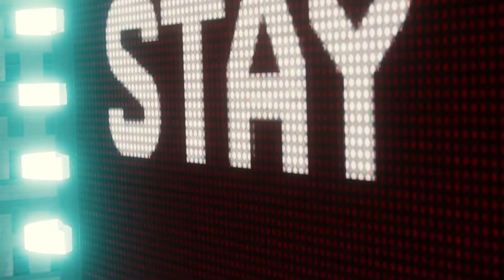Spiderman Remastered PC Gameplay - Mission - Picking Up the Trail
Marvel's Spider-Man[b] is a 2018 action-adventure game, based on the Marvel Comics character Spider-Man
Developed by Insomniac Games

                  PlayStation 5
                  Windows